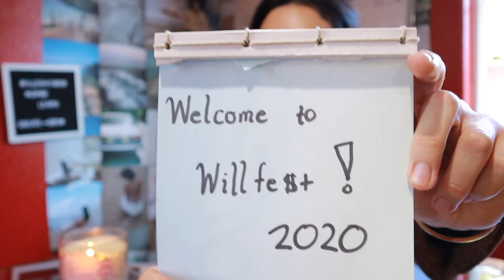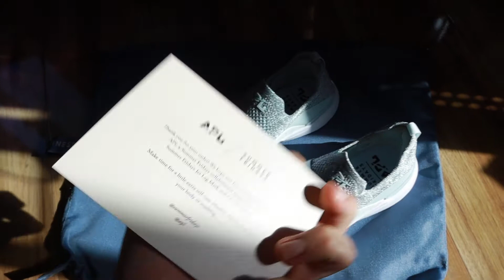Decorating my house for Christmas 2020 / Vlogmas Day 5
Here we go - day 5 of the 2020 Vlogmas season! I hope you enjoy this behind-the-scenes look at setting up and decorating my house for Christmas. the highs and the lows we are getting real this WillFest

⭐︎FAQ:
Age: 23
Filmed with: Canon M50
Based in: Los Angeles, CA